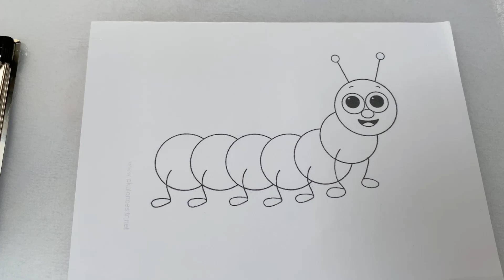Catterpillar || Coloring use water color pencil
Hi, Happy Coloring!